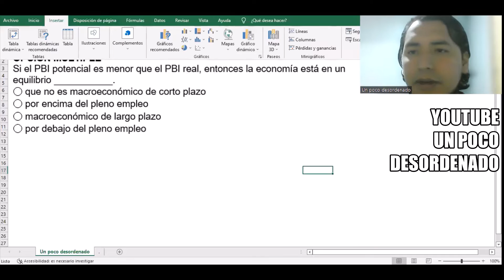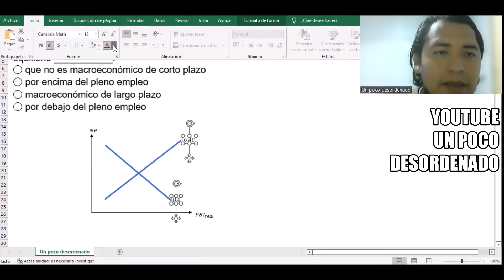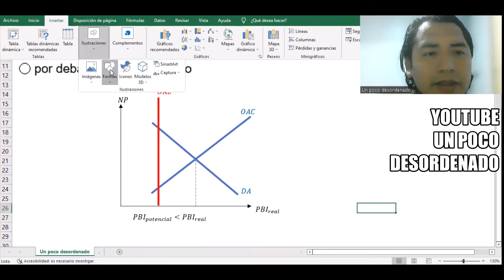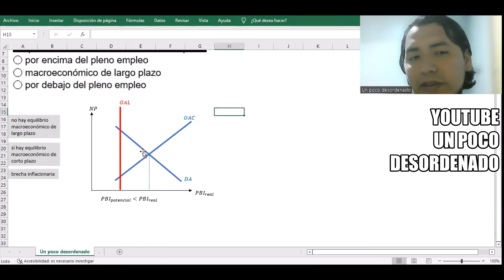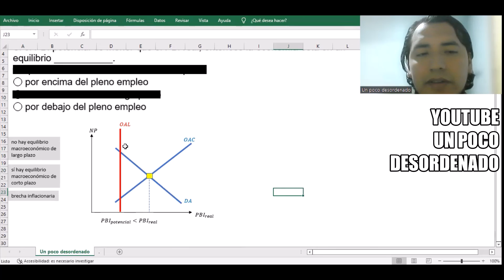Pregunta resuelta sobre el PBI potencial y PBI real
OPCIÓN MÚLTIPLE
Si el PBI potencial es menor que el PBI real, entonces la economía está en un equilibrio ___________.
◯ que no es macroeconómico de corto plazo
◯ por encima del pleno empleo
◯ macroeconómico de largo plazo
◯ por debajo del pleno empleo